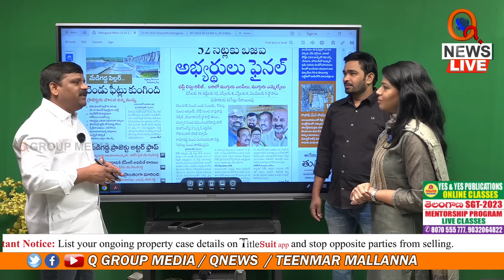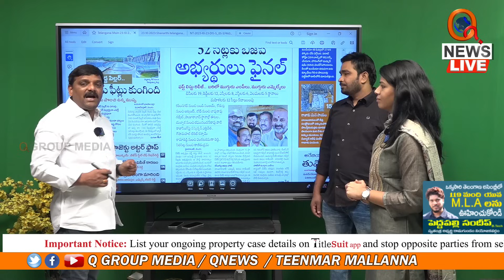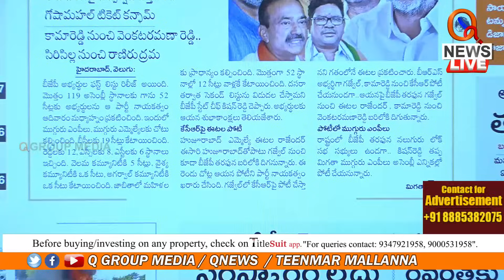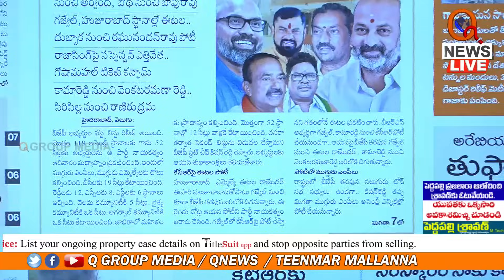కేసీఆర్ పై ఈటల పోటీ Teenmarmallanna I Shanarthi Telangana e-paper